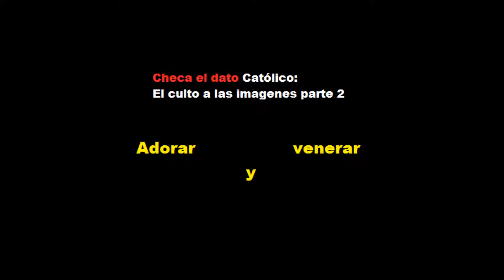Adorar y venerar-el culto a las imagenes parte 2